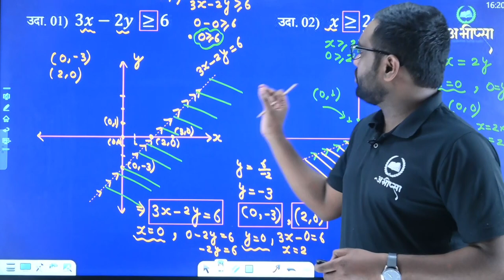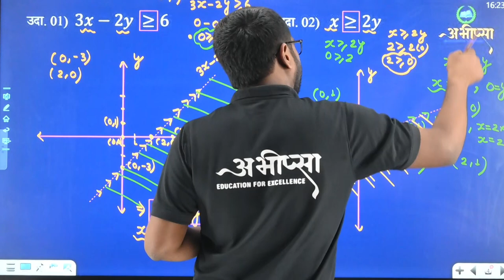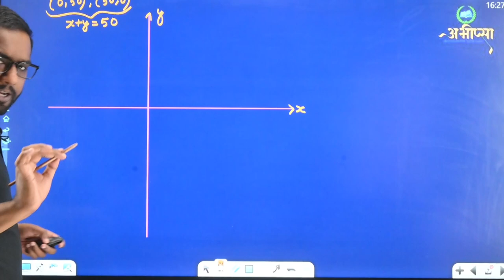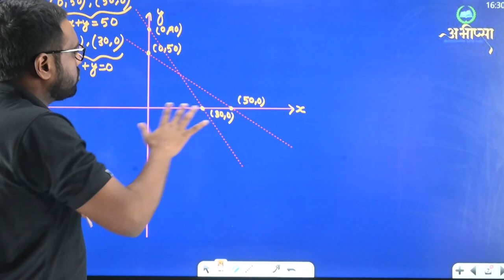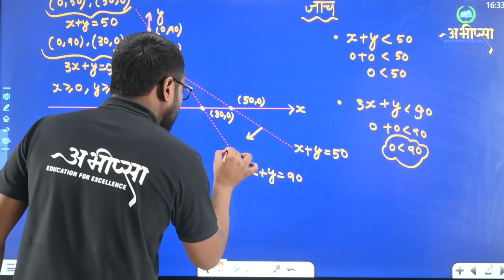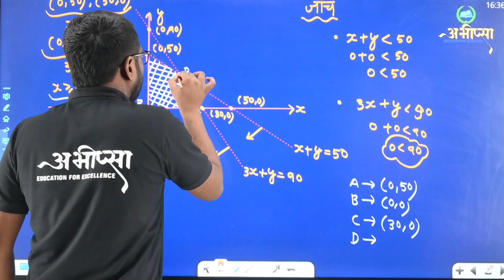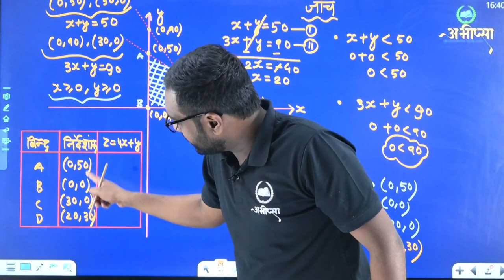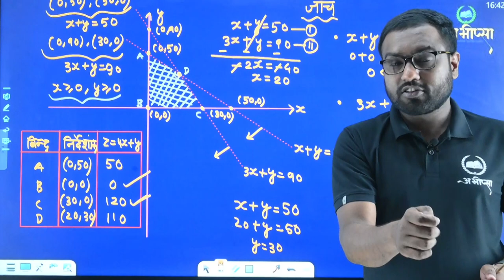रैखिक प्रोग्रामन | अध्याय-12| Lesson-12 |Lecture -2 | Class-12th |कक्षा 12वीं|CG Board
रैखिक प्रोग्रामन समस्या और उसका गणितीय सूत्रीकरण
रैखिक प्रोग्रामन समस्याओं के विभिन्न प्रकार
X- अक्ष
Y- अक्ष
असमिकाएँ
ग्राफ
आलेख विधि
ग्राफ विधि